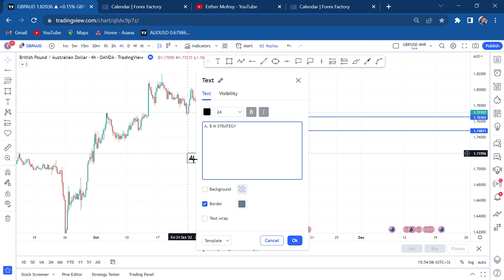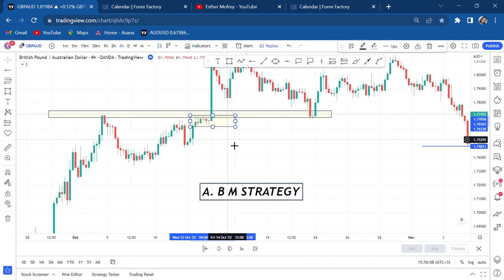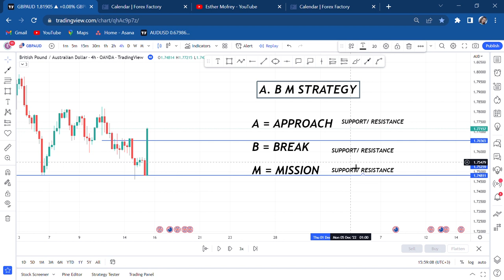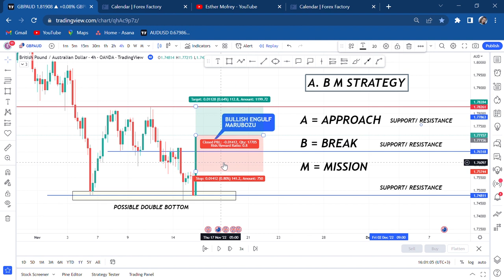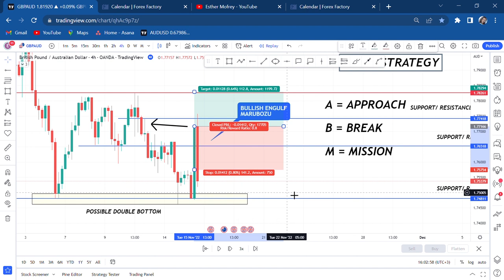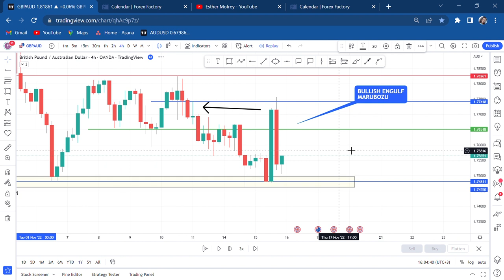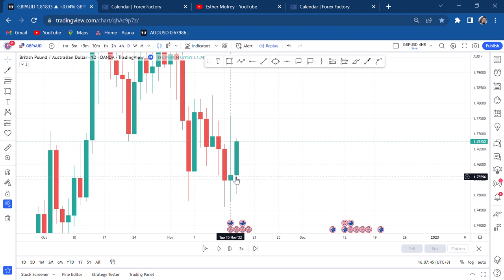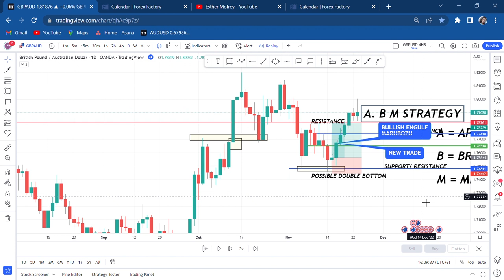HOW TO TRADE LIKE THE BANKS/ LESSON 21